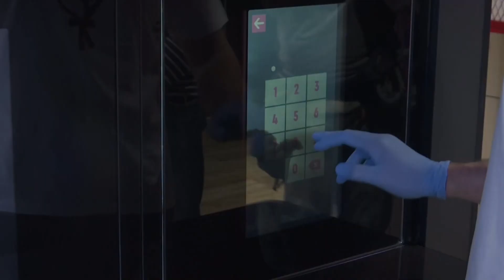KFC abre un restaurante sin empleados en Moscú | Sun News Al Día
La empresa de ComidaRapida KFC ha construido un restaurante del futuro que minimiza el contacto entre los visitantes en Moscú. El concepto se basa en el servicio sin personal, sustituyendo las tradicionales cajas asistidas por áreas de pedido automatizadas.

Conoce mucho más de esta iniciativa en este Sun News Al Día.

Mantente más cerca de nosotros a través de Twitter e Instagram y encuéntranos como @sunchannel